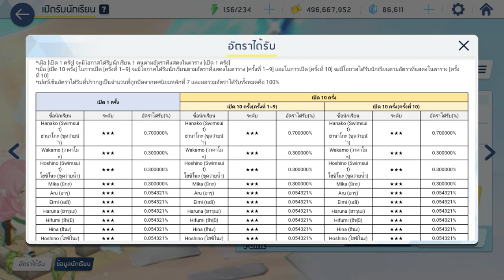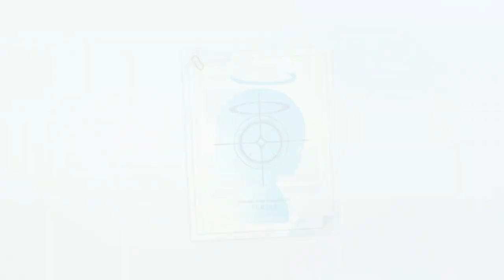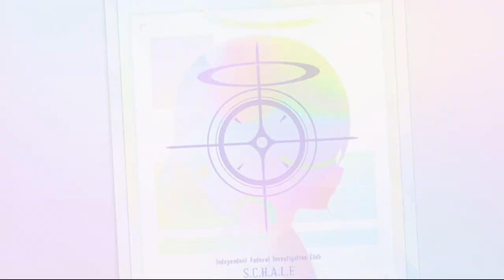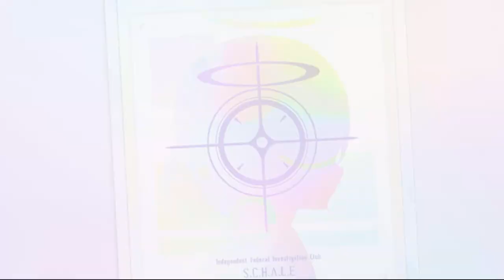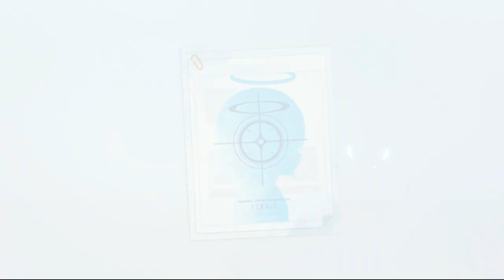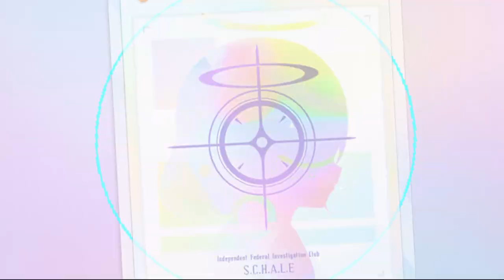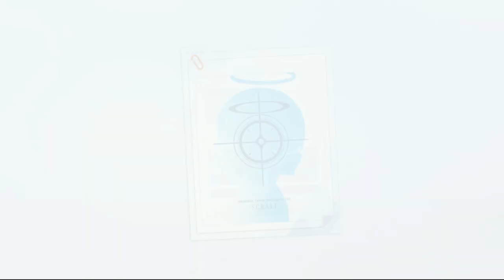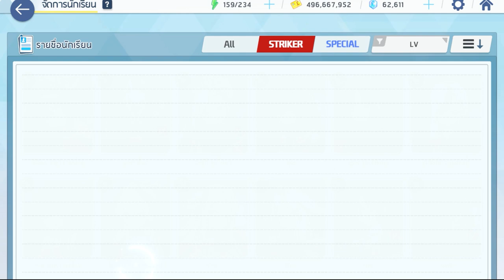[Blue Archive] ศึกตัดสินชะตา ตู้เฟส ฮานาโกะชุดว่ายน้ำ [Gacha]